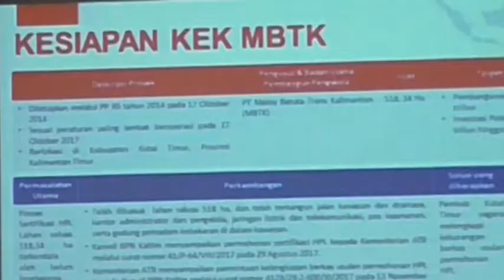DUA BULAN LAGI, KEK MBTK SIAP BEROPERASI